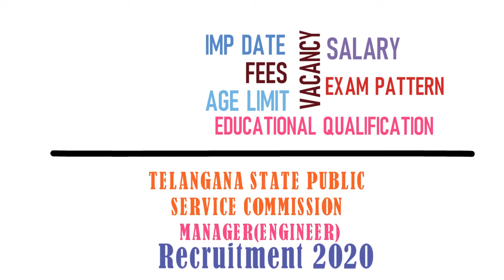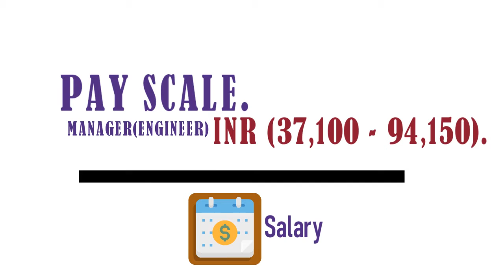TSPSC Recruitment 2020 | TSPSC Water Board Recruitment 2020 | HMWSSB | Qualification | Vacancy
TSPSC Recruitment 2020 | TSPSC Water Board Recruitment 2020 | HMWSSB |Qualification|Vacancy|Exam Pattern|Imp Date|Online Applications are invited for  Manager Engineering Post Under Hyderabad Metropolitan Water Supply & Sewerage Board(HMWSSB).

TSPSC Recruitment 2020 | TSPSC Water Board Recruitment 2020 | HMWSSB | Employment News Video Stamp

00:39 TSPSC Recruitment 2020 | TSPSC Water Board Recruitment 2020 | HMWSSB | Vacancy

00:56 TSPSC Recruitment 2020 | TSPSC Water Board Recruitment 2020 | HMWSSB | Educational Qualification

01:03 TSPSC Recruitment 2020 | TSPSC Water Board Recruitment 2020 | HMWSSB | Age Limit

01:27 TSPSC Recruitment 2020 | TSPSC Water Board Recruitment 2020 | HMWSSB | Fees

01:41 TSPSC Recruitment 2020 | TSPSC Water Board Recruitment 2020 | HMWSSB | Salary

01:49 TSPSC Recruitment 2020 | TSPSC Water Board Recruitment 2020 | HMWSSB | Imp Date

02:10 TSPSC Recruitment 2020 | TSPSC Water Board Recruitment 2020 | HMWSSB | Exam Pattern

03:05 TSPSC Recruitment 2020 | TSPSC Water Board Recruitment 2020 | HMWSSB | Icon Credit

TSPSC Recruitment 2020 | TSPSC Water Board Recruitment 2020 | HMWSSB | Qualification| Employment News Date of Application: 16/03/2020

TSPSC Recruitment 2020 | TSPSC Water Board Recruitment 2020 | HMWSSB | Qualification| Employment News Closing Date of Application: 30/04/2020

TSPSC Recruitment 2020 | TSPSC Water Board Recruitment 2020 | HMWSSB | Employment News Apply Online

TSPSC Recruitment 2020 | TSPSC Water Board Recruitment 2020 | HMWSSB | Qualification| Employment News Official Notification

TSPSC Recruitment 2020 ,
TSPSC Water Board Recruitment 2020,
TSPSC Notification 2020,
Employment News,
Govt Jobs 2020,
TSPSC Upcoming Notifications 2020,
TSPSC Latest Notification 2020,
TSPSC Manager Engineering Recruitment 2020,
 Latest Jobs In Telangana 2020,
Telangana Engineer Recruitment 2020 Notification,
Telangana HMWSSB Recruitment 2020,
TSPSC HMWSSB Notification 2020,
TSPSCc HMSSB Notification 2020 pdf,
HMWSSB Recruitment 2020,
HMWSSB Upcoming Notification 2020,

TSPSC Manager Engineering Eligibility,
TSPSC Manager Engineering Syllabus,
TSPSC Manager Engineering Exam Date,
TSPSC Manager Engineering Admit Card,
TSPSC Manager Engineering Salary

Icon Credit